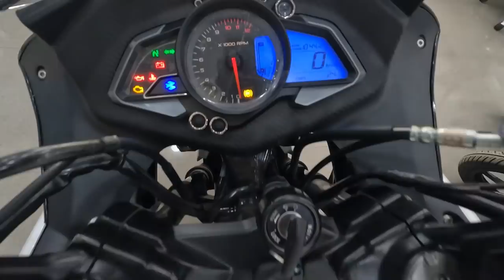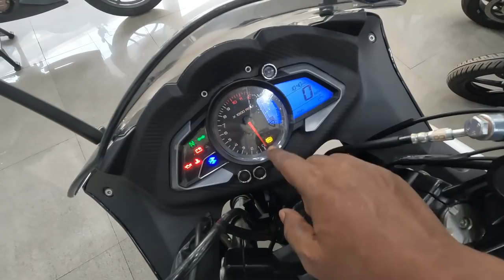New Rs 200 ‼️ 2022 New Bajaj Pulsar RS 200 🔥 BS6 With All New Features 🤔 | Review in Hindi ✅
Pioneer Bajaj Sakinaka Mumbai 72

Address:SHOPE NO 1 SHAUKAT ALI COMPOUND NEXT TO ANNA SAGAR HSG SOCIETY SAKINAKA, MUMBAI Maharashtra 400072

1. rs 200 price in india

2. rs 200

3. rs 200 bs6

4. rs 200 modified

5. rs 200 mileage

6. rs 200 bike

7. rs 200 bs6 price

8. pulsar rs 200 images

9. rs 200 new model 2021 price

10. pulsar rs 200 price in india

11. rs 200 bs6

12. pulsar rs 400

13. ns 200

14. pulsar 200 rs images

15. pulsar rs 200 top speed

16. rs 200 mileage

17. pulsar rs 200

18. pulsar rs 200 bs6

19. pulsar rs 200 price

20. pulsar rs 200 price 2021

21. pulsar rs 220

22. pulsar 220

23. pulsar ns 200

24. pulsar 200 rs images